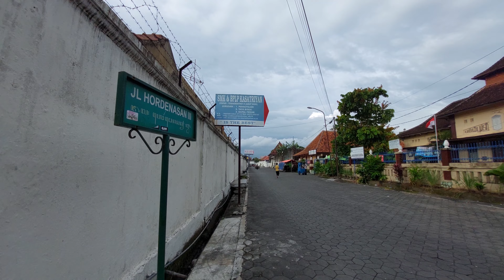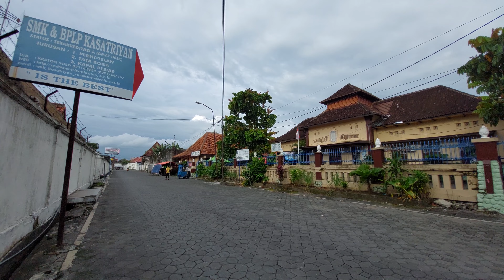KELILING KERATON SURAKARTA HADININGRAT | WISATA SOLO 2023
trip ke solo, trip ke solo sehari,
road trip ke solo, trip di solo,
liburan di solo, perjalanan ke solo, traveling ke solo, travel ke solo, trip krl solo jogja,
trip ke kota solo, jalan jalan ke keraton solo, jalan jalan ke kota solo, jalan jalan ke solo naik kereta,
wisata solo, tempat wisata di surakarta,
di solo, destinasi wisata boyolali, solo wisata
jelajah kota solo, wedangan pak pentol jelajah wedangan kota solo, kota solo, alun alun kidul surakarta, solo surakarta, di solo, di surakarta,
kota solo hari ini, liburan di solo, kota solo sekarang,
suasana kota surakarta, video kota surakarta,
kuliner solo legendaris, kuliner di solo yang terkenal,
kota surakarta solo tempat healing di solo, liburan di solo, rekomendasi tempat makan di solo, wisata di solo, wisata malam solo, wisata solo malam hari
jalan ke solo, jalan jalan ke solo naik kereta,
jalan jalan ke solo kemana saja, jalan jalan ke keraton solo, jalan ke tawangmangu dari solo,
jalan jalan santai, jalan di tempat, jalan santai menuju mtr, jalan kaki 30 menit, video jalan jalan